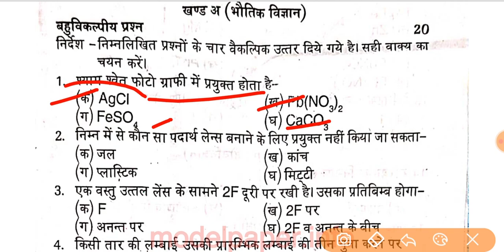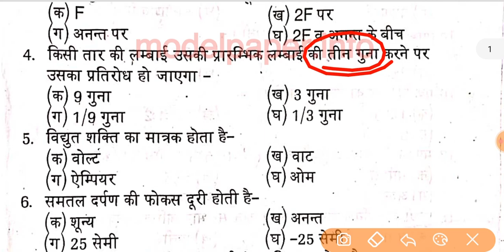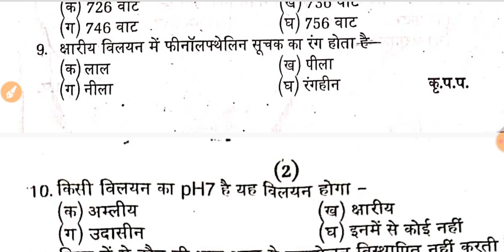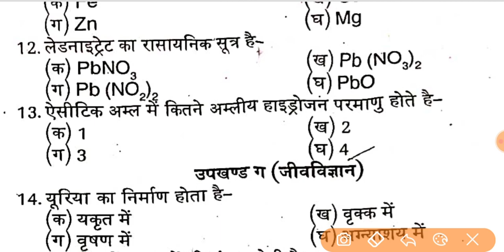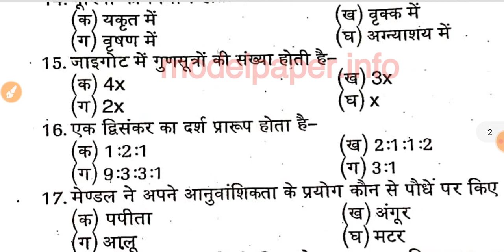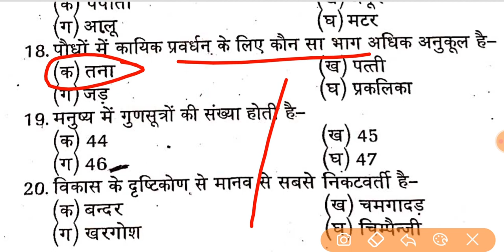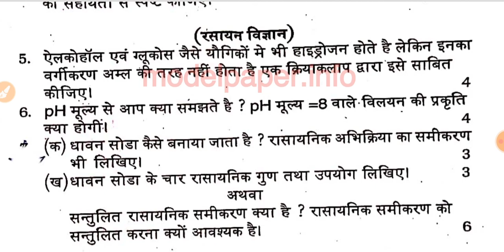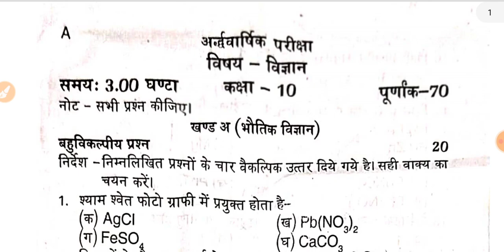कक्षा 10 विज्ञान मॉडल पेपर हल 2023 / Class 10th Science Viral Model Paper 2023 / 10th science 2023🔥